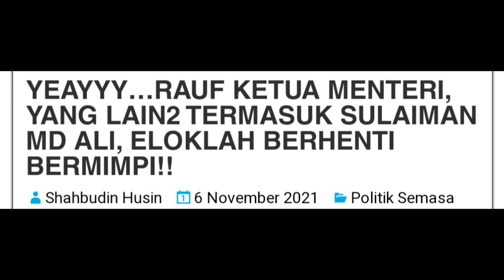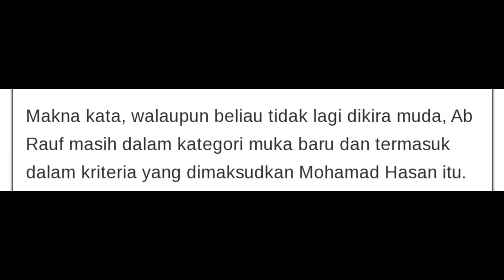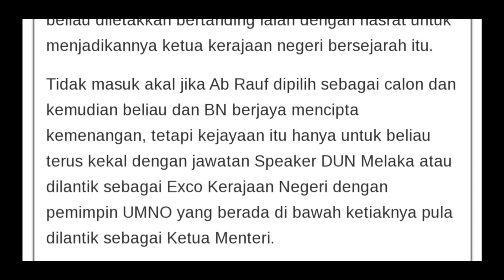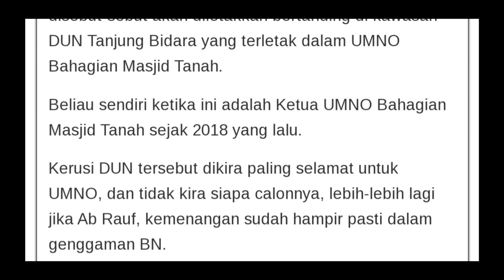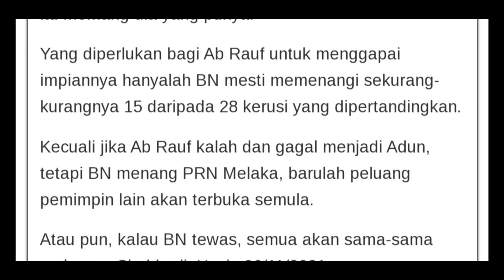Muka baru berpeluang menjadi Ketua Menteri? Ab Rauf